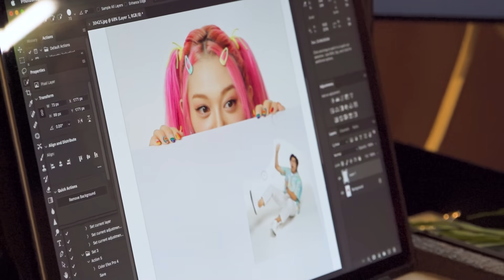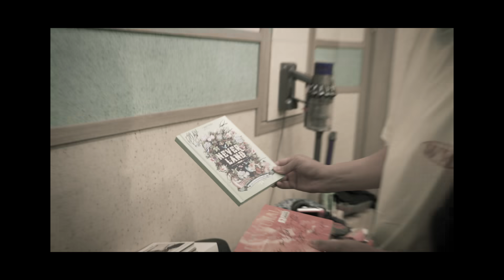[메이킹 영상] 대도서관 X 알렉사(AleXa) '나만 없어, 여름' 비하인드 더 씬 2화 ('Summer Breeze' BTS #2)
대도서관 x 알렉사(AleXa) 가 여름 음원을 만들었습니다!
바로 내일!! (7월 24일) 공개되는 '나만 없어, 여름 (Summer Breeze)' 기대해주세요!!